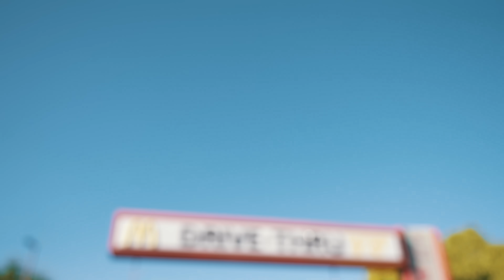EXPOSING Fast Food SECRET MENU Items!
Simplistic - hidden meals unlocked 🔒